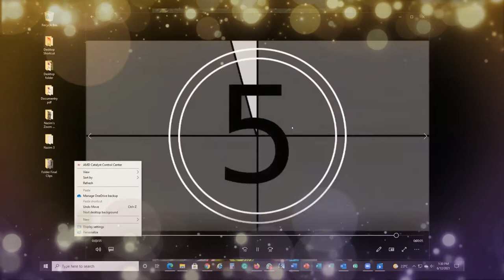Book Launching Documentary: History and Evolution (Short Version)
International Book Launching of a book Documentary: History and Evolution was organized by Bazm e Sukhan UK and Ahbab Forum Canada on 12 June 2021. This book is written by an Internationally acclaimed documentary producer-director of Pakistan Television, Nazimuddin. This the first book on the history of the documentary is written in Urdu.